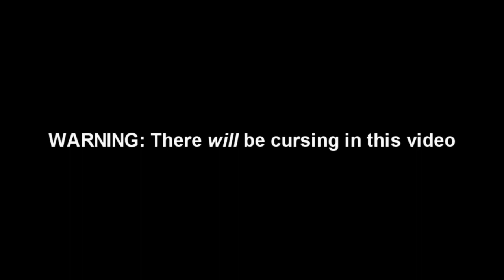Heretic Full Playthrough (PC: Episode 3) | Let's Play #208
In this Let's Play, I take you through Episode 3 of the classic PC DOOM engine game, Heretic - Shadow of the Serpent Riders. Unfortunately, the boss at the end is ridiculously tough, and after many tries, we were unable to see the ending.

Merch!